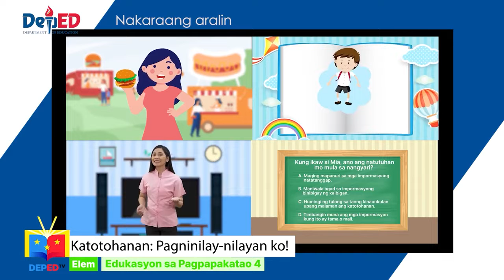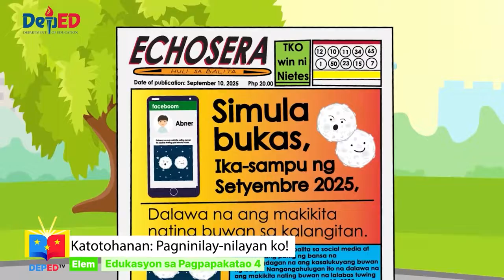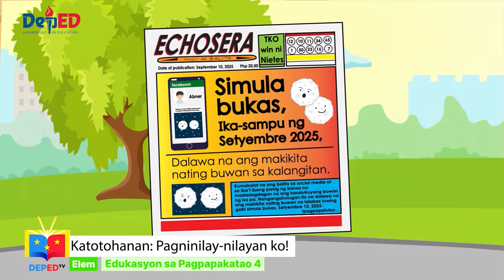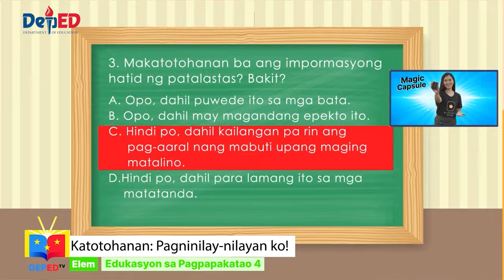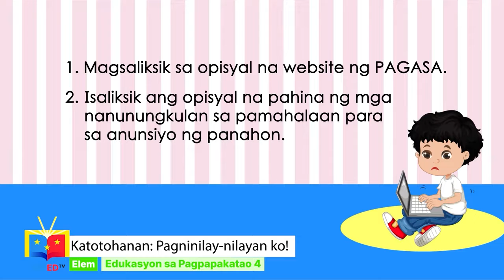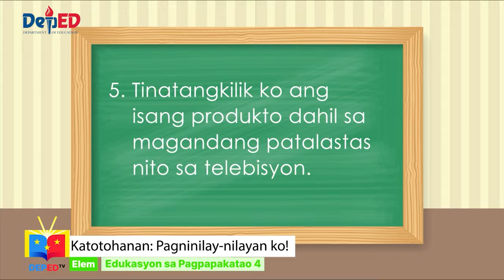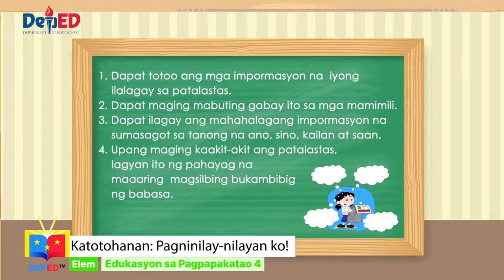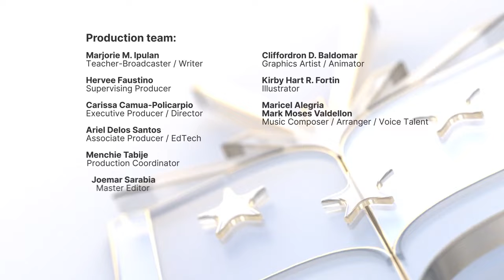Grade 4 ESP Q1 Ep3 Katotohanan Pagninilay nilayan Ko!